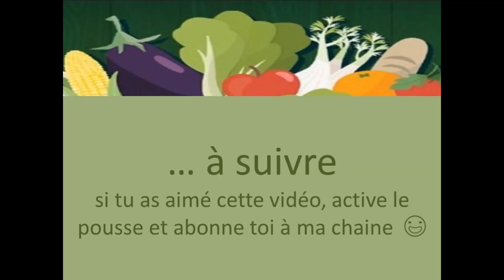#28-Planter les courges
Une  vidéo pleine de trucs & astuces pour planter efficacement ses courges.
PS fraise c'est le nom du vol maraîcher trous de 5 cm : DISTANCE ENTRE LES LIGNES 50 CM
DISTANCE ENTRE LES TROUS 40 CM EN QUINCONCE